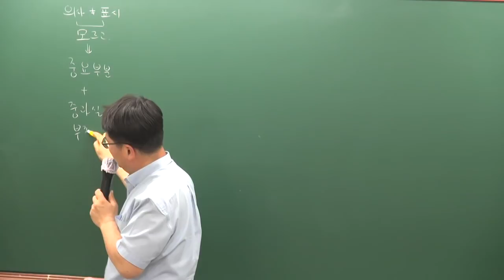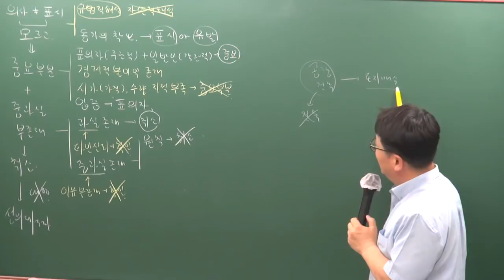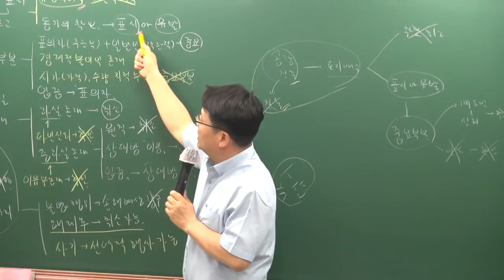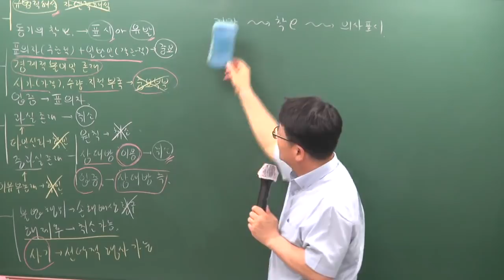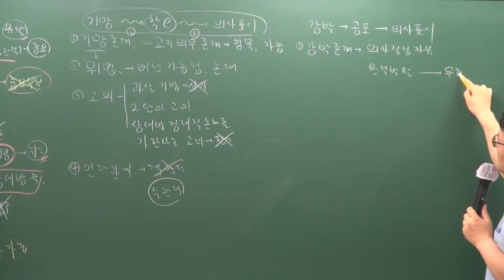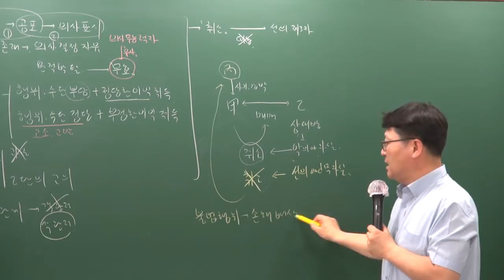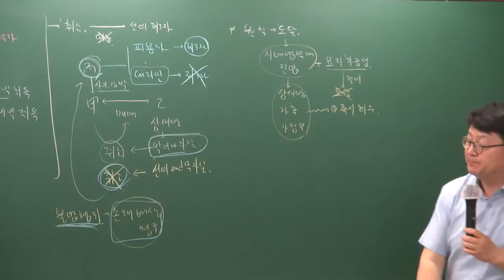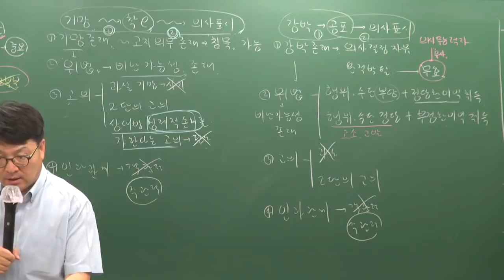[공전무] 2019년 공인중개사 민법및민사특별법 심화이론 5-5